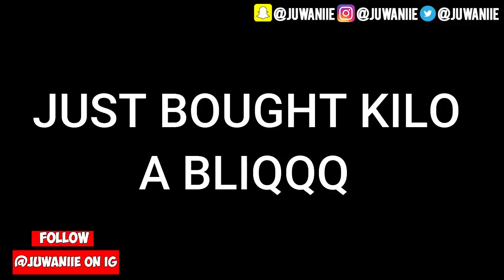GTA 5 ROLEPLAY #2 - SNITCHES GET STITCHES (GTA 5 REAL LIFE MODS RP)